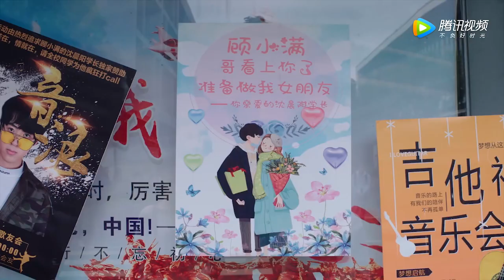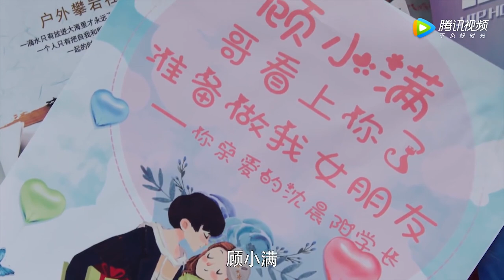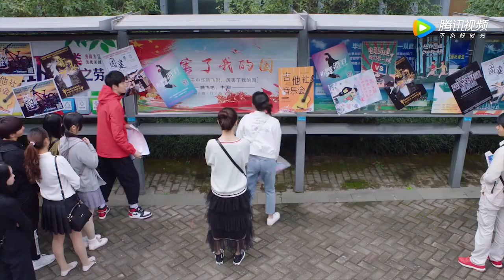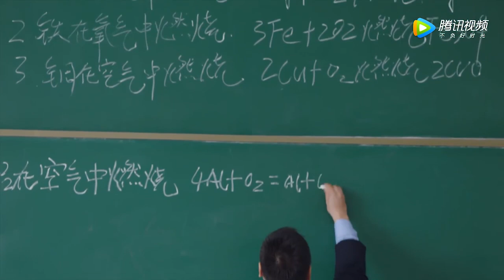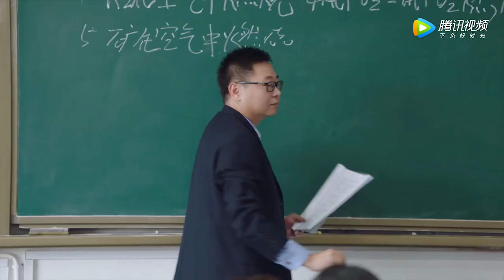女孩竟與富家小子在親熱，男主傷心欲絕 💖 中国电视剧 | 魯照華，劉昱晗，寧文彤